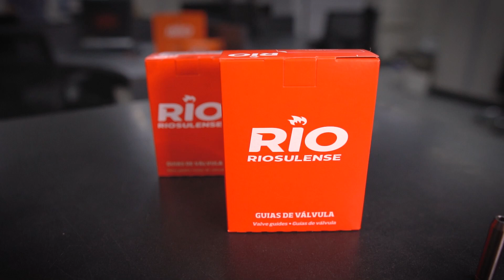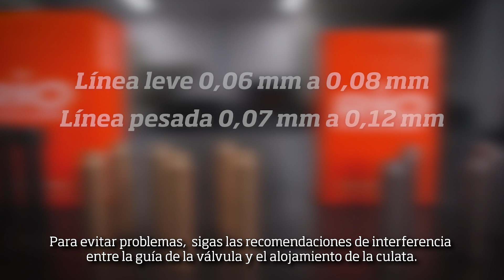Guías de válvula RIO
El correcto alineamiento mecánico del tren de válvula depende de las Guías.
Como Expert en motores mereces trabajar con lo mejor, por eso las guías RIO son fabricadas para atender las exigencias de cada motor con la calidad que ya conoces, la misma calidad que entregamos a las principales ensambladoras del mundo.
Te ofrecemos diámetros internos acabados, sobremedidas de hasta 1 mm, guías fabricadas en 4 tipos de materiales para diferentes aplicaciones y piezas alternativas para motores de alta performance.
¡Si Buscas calidad, ya sabes que puedes contar con RIO!

👉¿Preguntas técnicas o comerciales?